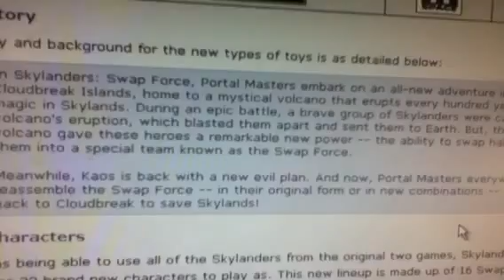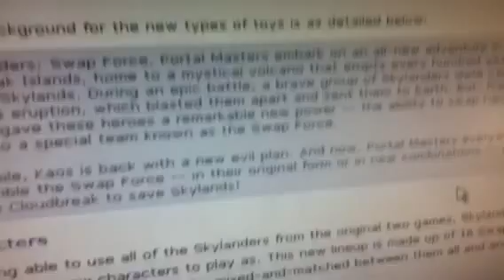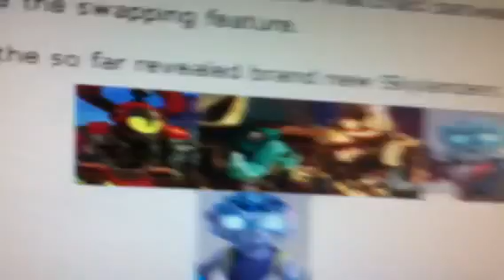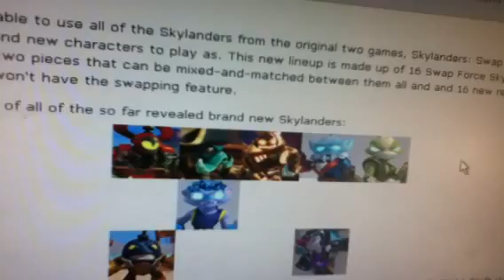SKYLANDERS SWAP FORCE IMPRESSIONS